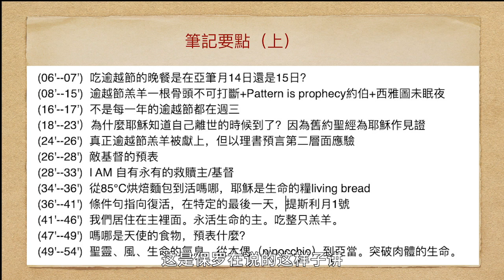聖靈的風是怎麼吹的——從木偶（pinocchio）到亞當，突破肉體的生命！